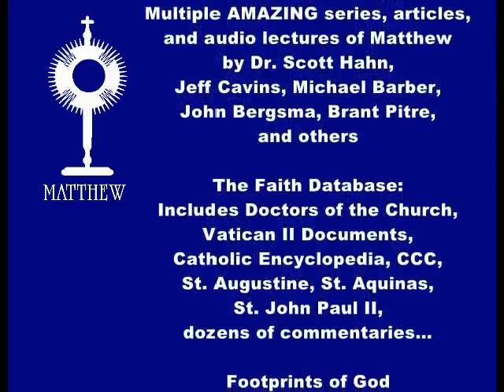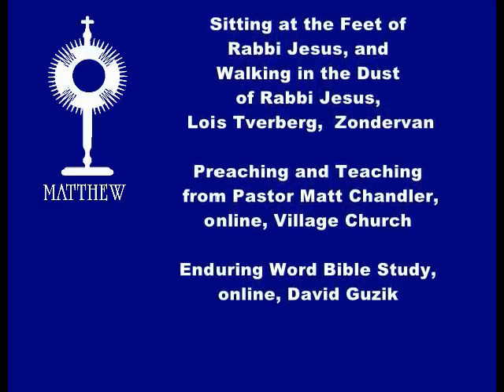Matthew 48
As Jesus ends the Olivet Discourse, we go off on a tangent connecting the words of Christ, with teaching from the Catechism, with prophecies that range from Our Lady of Guadalupe in the 1500's to the most recent prophecies... Are these converging and convincing events?